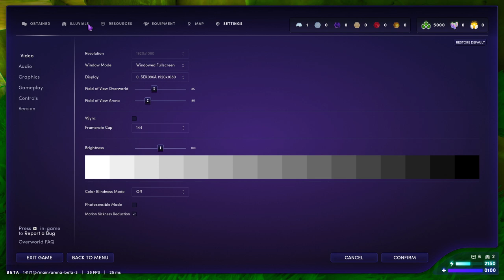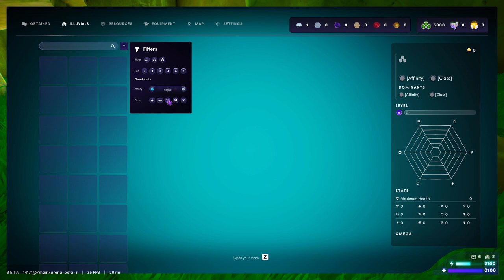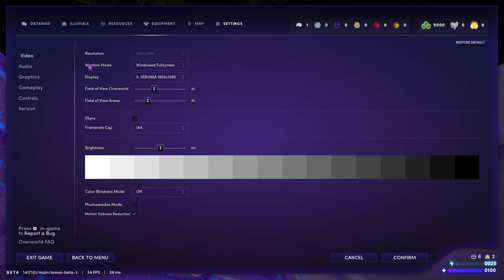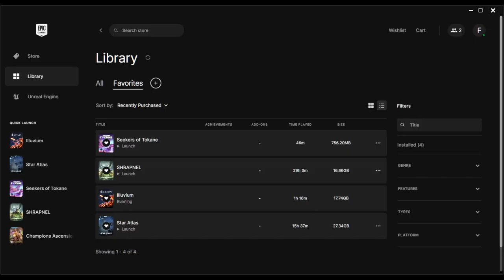playing Illuvium - i explore beta 3 while waiting for private beta 4 access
while waiting for the email with a private beta 4 redeem code, i pass the time playing open beta 3.

HOW TO EARN IN ILLUVIUM:
1. not yet applicable / still in private beta

note: with some audio commentary

Illuvium

PC